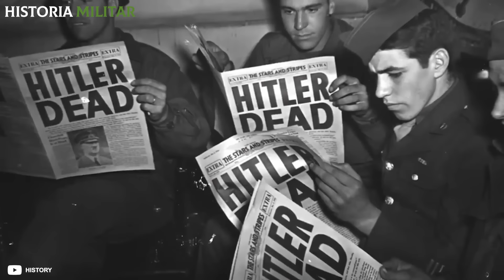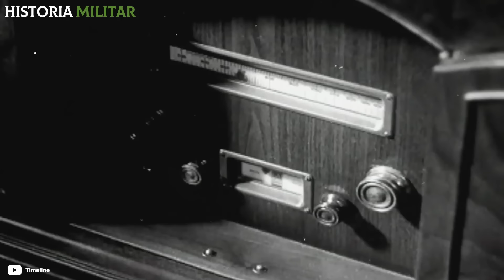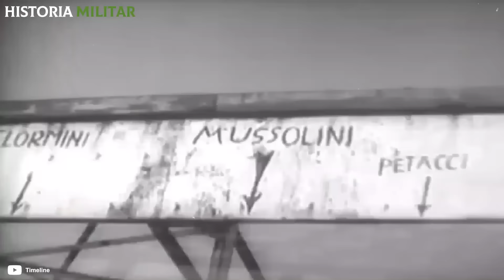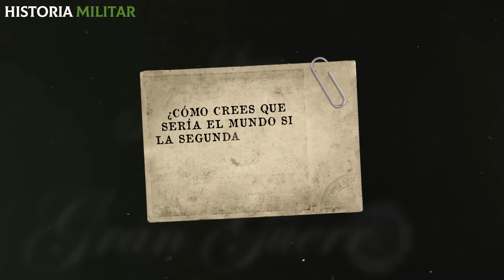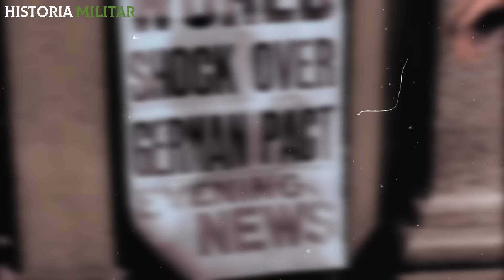¿Y si Hitler hubiera sido ASESlN4D0 y la 2° Guerra NUNCA ocurrió?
Alemania, agosto de 1939. Adolf HitIer, dictador del Tercer R3ich, se reúne con los miembros más importantes del partido nacional socialista y los altos mandos de las fuerzas armadas germanas. Allí, termina de ultimar los detalles de la invasión a Polonia, que está planificada para comenzar el mes siguiente. Como todos sabemos, este fue el operativo militar que desencadenó la Segunda Guerra Mundial, el conflicto más traumático y sangriento del siglo XX. Aunque HitIer no sabe cuál será el desenlace de la invasión a Polonia, está dispuesto a arrastrar a Alemania hacia un conflicto bélico con tal de cumplir sus objetivos.